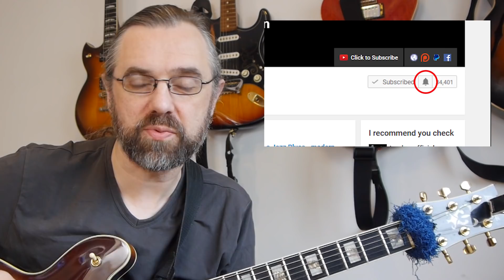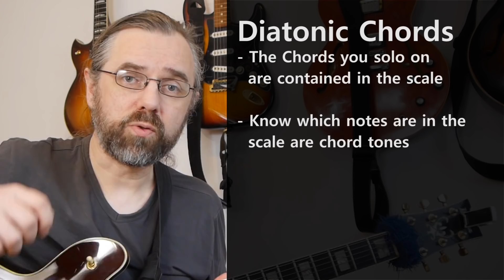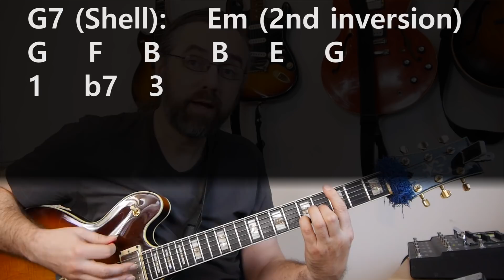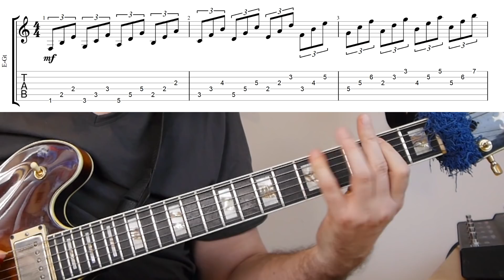Practice Major Scales like this and You will get more out of it!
You may think that this is a guitar technique video, but there is more to scale practice than moving your fingers. Most musicians study major scales as part of their practice routine. In this video I want to talk about what you want to learn, what you need it for and how you use it to build on when making music. Hopefully you can recognize and maybe re-shape your practice and connect things more.

 For a lot of you this may be a big check list that you can cross a lot of stuff off on, but it will also give you some new ideas on where to go and connect the things you already know. I may give you the advice to learn a bit of theory.

List of Content:

0:00 Intro - What you need to know, what is going to make you play better
0:18 It's more than moving your fingers
0:57 Step 1 - Learn the scale on your instrument
1:07 Learn the notes of the scale
1:31 Combine The theory and the scale practice
1:50 Learn the Fretboard using the scales
2:29 How knowing the notes helps in a solo and how you use it
3:26 Step 2 - Learning the Diatonic Chords and Arpeggios
3:39 The chords are in the scale
3:58 Construction Diatonic arpeggios in the scale Cmaj7 and Dm7
4:32 What you need to know about the diatonic harmony
5:19 Knowing the notes of the chords in the scale and using that.
6:01 The 7th chords in Jazz and the Triads
6:30 Triads and how they are built
6:47 Triads in Jazz: Upper-structure triads and how they are used
6:56 Em triad as upper-structure on a G7
7:24 Step 3 - Beyond the Basics
7:44 The "Diatonic" Minor Pentatonic scales - Modern Jazz Sounds
8:11 The three Pentatonic scales
8:45 Connecting knowledge to understand the pentatonic scales
9:01 Super-imposing Pentatonic scales on Extended chords
9:32 Example of how to relate a pentatonic scale to a Cmaj7 chord
10:00 Improvising with the super-imposed scale
10:32 Quartal 3-part arpeggios
10:47 Playing the arpeggios and Quartal chords in the scale
11:02 The mysterious chords and how we use them
11:33 How to use the Quartal Arpeggios in your playing
11:56 Example of analyzing some chords against a Cmaj7
12:45 The Many other subsets, arpeggios and structures to work with
13:25 What you need to learn and use!
14:00 Do you have a favourite scale exercise or approach?
14:48 Like the video? Check out my Patreon Page!

My Gear:

Lense 1
Lense 2